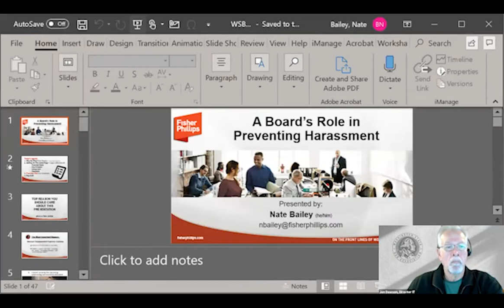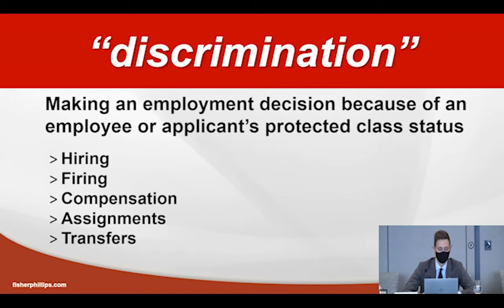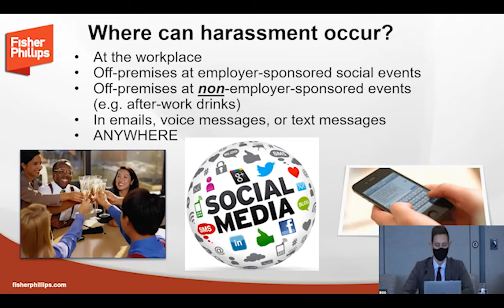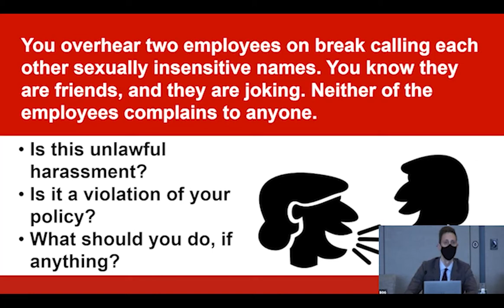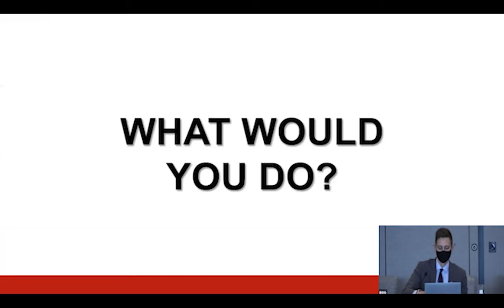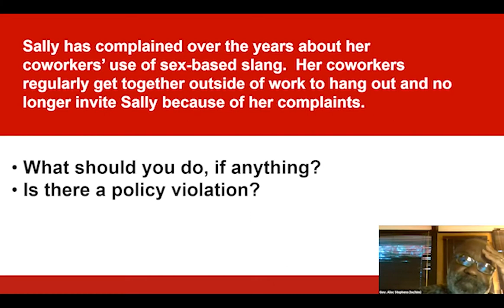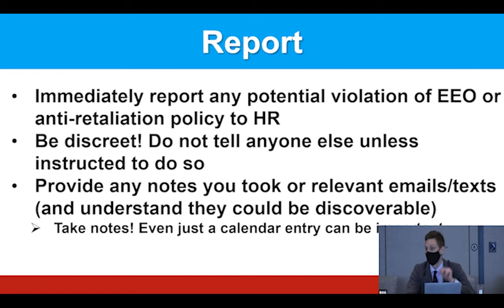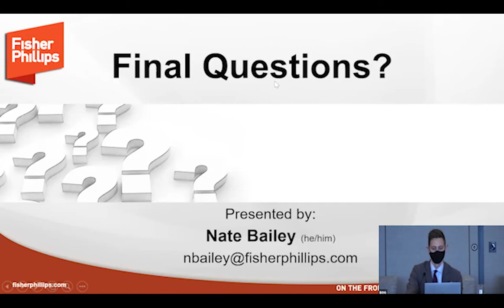Board of Governors Meeting, Nov. 5, 2021, Part 1, Agenda: Annual Anti-Harassment Training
Day 2 of the Nov. 4-5, 2021, meeting of the Washington State Bar Association's Board of Governors.